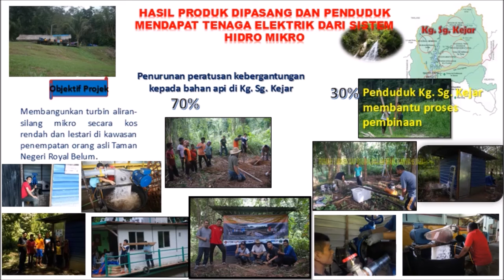Micro Hydro Cross FlowTurbine Royal Belum Gerik Perak Malaysia 28102017